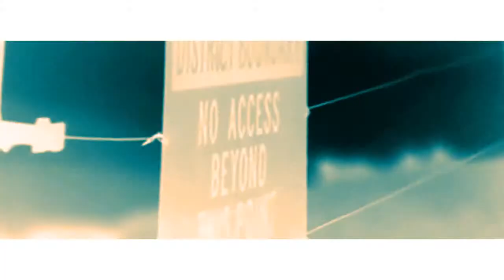Hunger Games-Abrahams Daughter by Arcade Fire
Sort of my loose interpretation of the symbolic lyrics as best as I could put to the film.  Own neither Hunger Games nor Abraham's Daughter.